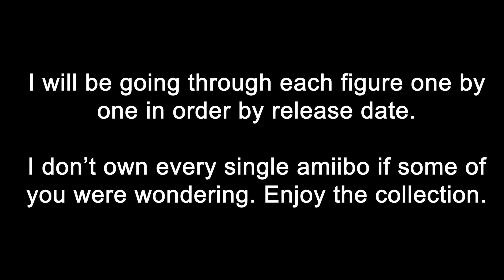My Amiibo Collection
Next Video:
Just Dance 2024 - A Queda

Chapters:

0:00 - Intro
0:26 - Mario
0:36 - Donkey Kong
0:46 - Link
0:56 - Kirby
1:06 - Pikachu
1:16 - Marth
1:26 - Samus
1:36 - Peach
1:46 - Villager
1:56 - Yoshi
2:06 - Fox
2:16 - Wii Fit Trainer
2:26 - Zelda
2:36 - Luigi
2:46 - Diddy Kong
2:56 - Pit
3:06 - Captain Falcon
3:16 - Little Mac
3:26 - Toon Link
3:36 - Sheik
3:46 - Ike
3:56 - Shulk
4:06 - Lucario
4:16 - Meta Knight
4:26 - King Dedede
4:36 - Rosalina & Luma
4:46 - Bowser
4:56 - Sonic
5:06 - Mega Man
5:16 - Robin
5:26 - Lucina
5:36 - Pac-Man
5:46 - Wario
5:56 - Ness
6:06 - Charizard
6:16 - Jigglypuff
6:26 - Greninja
6:36 - Palutena
6:46 - Dark Pit
6:56 - Olimar
7:06 - Zero Suit Samus
7:16 - Ganondorf
7:26 - Dr. Mario
7:36 - Bowser Jr.
7:46 - R.O.B.
7:56 - Mr. Game & Watch
8:06 - Duck Hunt
8:16 - Mii Brawler
8:26 - Mii Swordfighter
8:36 - Mii Gunner
8:46 - Mewtwo
8:56 - Falco
9:06 - Lucas
9:16 - Roy
9:26 - Ryu
9:36 - Cloud
9:46 - Corrin
9:56 - Bayonetta
10:06 - Inkling
10:16 - Ridley
10:26 - Wolf
10:36 - Ice Climbers
10:46 - King K. Rool
10:56 - Piranha Plant
11:06 - Ken
11:16 - Daisy
11:26 - Young Link
11:36 - Isabelle
11:46 - Pichu
11:56 - Pokemon Trainer
12:06 - Squirtle
12:16 - Ivysuar
12:26 - Snake
12:36 - Simon
12:46 - Chrom
12:56 - Incineroar
13:06 - Richter
13:16 - Dark Samus
13:26 - Joker
13:36 - Hero
13:46 - Banjo & Kazooie
13:56 - Terry
14:06 - Byleth
14:16 - Min Min
14:26 - Steve
14:36 - Alex
14:46 - Sephiroth
14:56 Kazuya
15:06 - Pyra
15:16 - Mythra
15:26 - Sora
15:41 - Lottie
15:51 - Toad
16:01 - 30th Anniversary Mario
16:11 - Inkling Girl
16:21 - Inkling Boy
16:31 - Callie
16:41 - Marie
16:51 - Pearl
17:01 - Marina
17:11 - Shiver
17:21 - Frye
17:31 - Big Man
17:41 - Full Collection